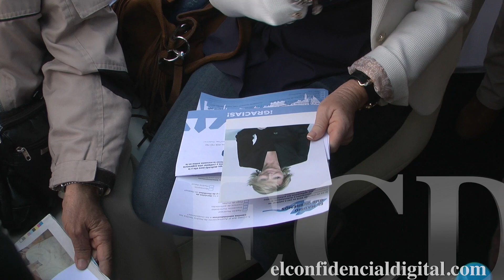Viajando en el Chester de Esperanza Aguirre: Vea cómo atiende a los ciudadanos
MÁS INFORMACIÓN: EL CONFIDENCIAL DIGITAL

Peticiones de los madrileños: calles más limpias, tala de árboles, autógrafos y selfies, una visita a su barrio... También le piden que si privatiza los autobuses urbanos respete las condiciones actuales. La candidata del Partido Popular a la alcaldía de Madrid en su Chester atrae más a las personas mayores y menos a los jóvenes. Antes de reunirse con los ciudadanos, Esperanza Aguirre aprovechó para hacer unas compras en las tiendas del barrio.